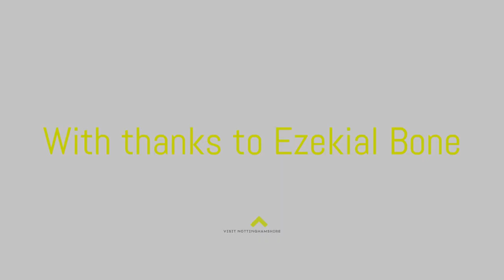Walks with Robin Hood: Ye Olde Trip to Jerusalem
Join Robin Hood AKA tour guide extraordinaire Ezekial Bone on his stroll through lockdown Nottingham. Learn a little about one of Robin's favourite haunts in the city, the oldest inn in England - Ye Olde Trip to Jerusalem.

Image of the bar within Ye Olde Trip to Jerusalem used at 01:22 is credited to Visit England.